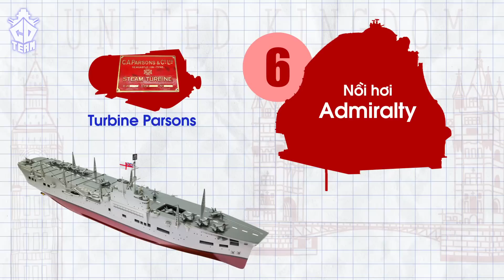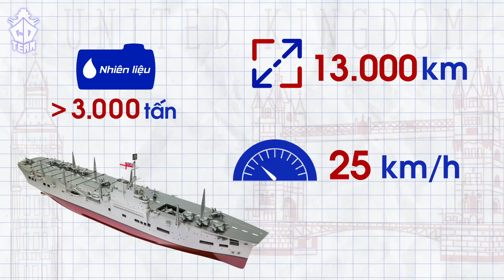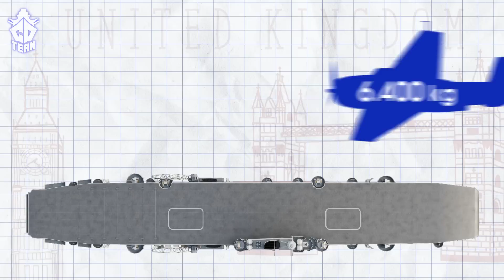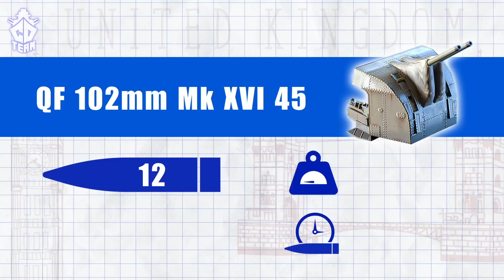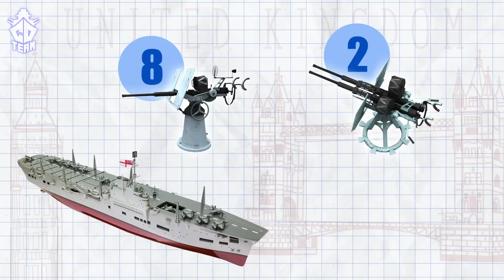HMS Unicorn - Cả Cuộc Đời Vinh Quang Cống Hiến Trong Thầm Lặng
Những năm 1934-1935, vương quốc Anh với hạm đội Hoàng Gia khét tiếng đã tham gia tác động vào cuộc khủng hoảng Abyssinia giữa Italia và Đế chế Ethiopia. Trong quá trình tác chiến, thực tế chiến trường đã chứng minh cho Bộ Hải quân Hoàng gia thấy rằng nước này cần một con tàu hỗ trợ các hàng không mẫu hạm. Nó phải khác biệt với tàu khu trục, phải thực hiện nhiều nhiệm vụ sửa chữa và bảo dưỡng máy bay trên các tàu sân bay và  toàn bộ các loại máy bay do Hải quân Hoàng gia Anh vận hành. HMS Unicorn ra đời như một lời giải đáp hoàn hảo cho nhiệm vụ đó, đây cũng là tàu sân bay hạng nhẹ hiếm hoi được chế tạo và hoàn thành trong những năm tháng khốc liệt của cuộc chiến tranh thế giới lần thứ hai.